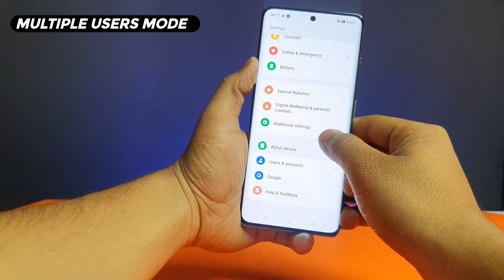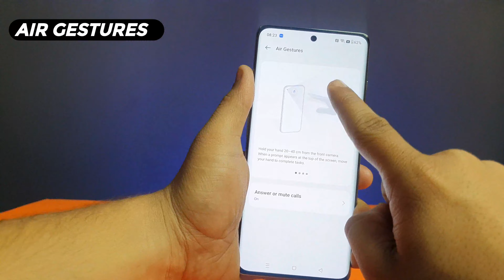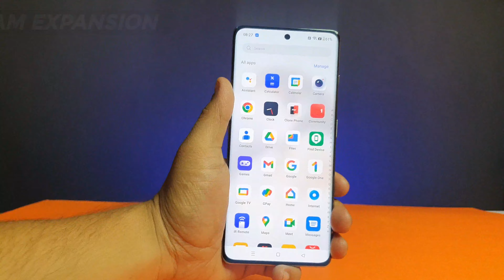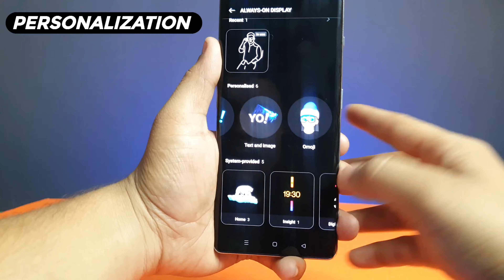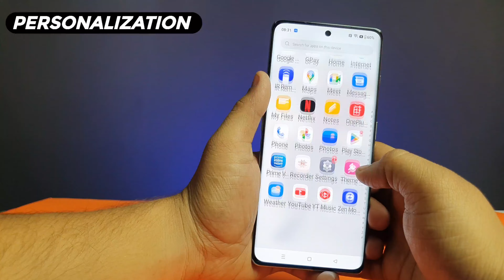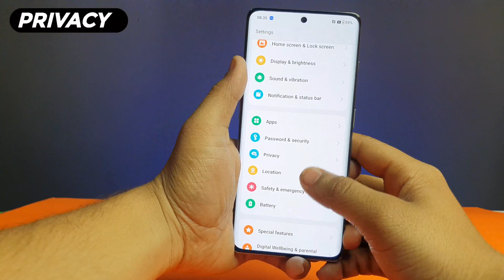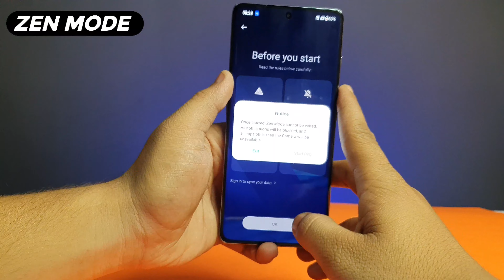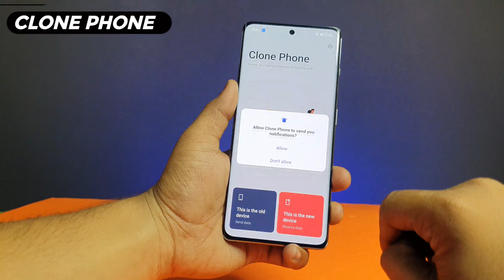OnePlus 11R Top 10 Hidden Features | Best Settings for OnePlus 11R | Personalize Your OnePlus 11R